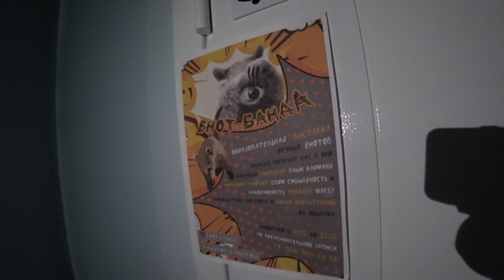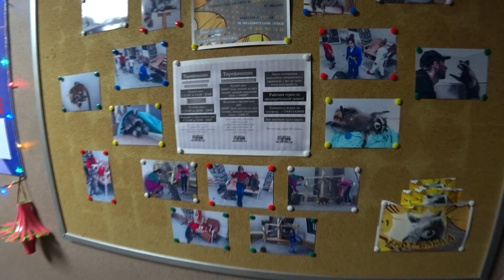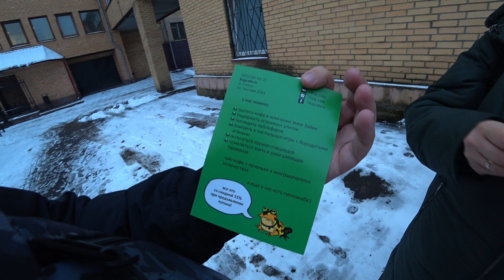НАШ 2021! Реутов и Дом енотов в Москве / Енот банда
Наши новогодние праздники 2021, в рождество поехали в гости к енотам Москва Енот-банда